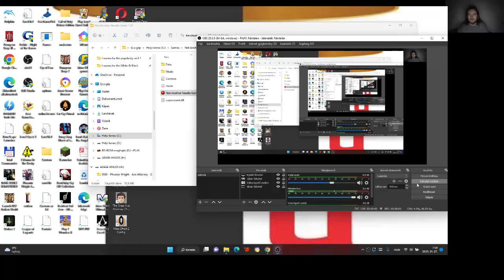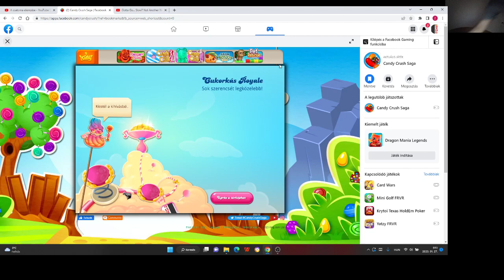Candy Crush Saga level 1791-1807